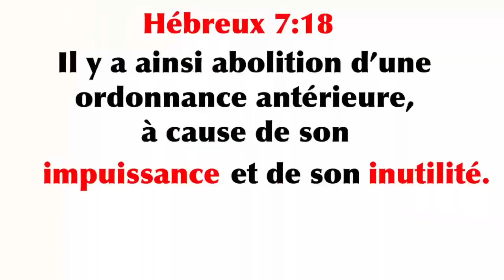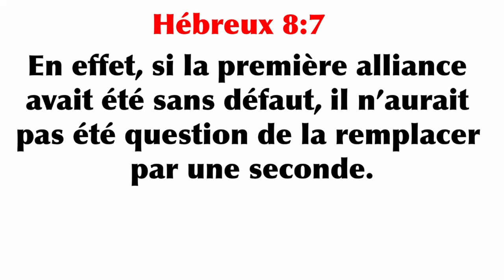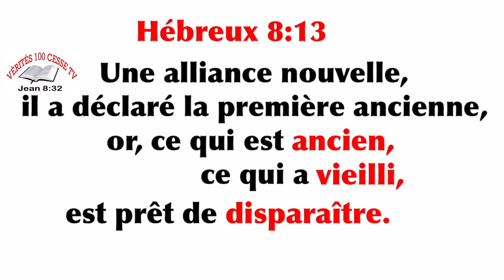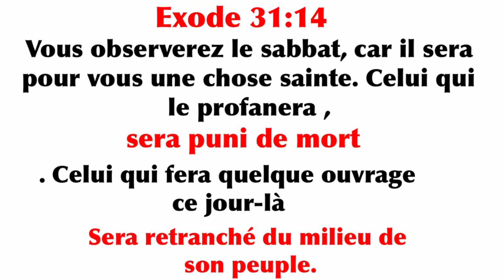Fr Armando répond à tous les observateurs du sabbat juif. Loi de Moïse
Fr Armando répond à tous les observateurs du sabbat juif donné par Moïse